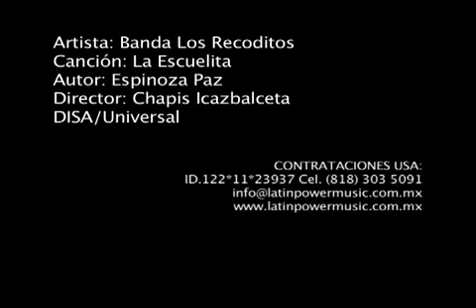Banda Los Recoditos - La Escuelita [Video Oficial 2010]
Aqui encontraras los mejor del mundo Grupero y sus mas grandes Exitos. Videos Oficiales  y de calidad... Los numero uno en las listas de popularidad de Mexico y Estados Unidos.